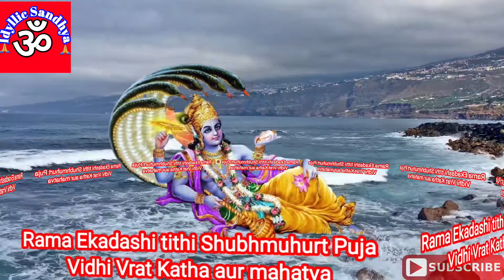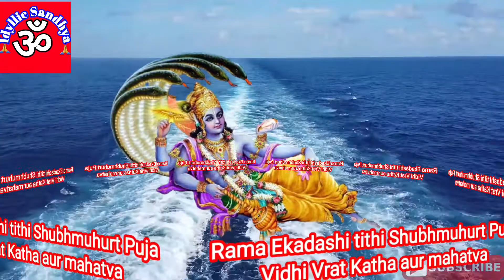Rama Ekadashi Vrat katha | रमा एकादशी व्रत कथा | Rama / rambha ekadashi Vrat katha, puja vidhi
Rama Ekadashi 2021 : दिवाली से पहले रमा एकादशी व्रत, जानें पूजा विधि, शुभ मुहूर्त और महत्व

पुण्यदायिनी रमा एकादशी, सुने पौराणिक व्रत कथा

Rama Ekadashi Vrat Katha: Know the legend associated with this significant day

रमा एकादशी व्रत कथा | Rama ekadashi vrat katha

Rama Ekadashi 2021: कथा के बिना पूर्ण नहीं होता रमा एकादशी का व्रत, पढ़ने सुनने से नष्ट होते हैं सभी पाप

Rama Ekadashi Vrat katha aur puja vidhi in hindi, Rama Ekadashi tithi, Rama Ekadashi  Vrat katha in hindi, rambha Ekadashi vrat katha in hindi, Ekadashi puja vidhi aur katha.

रंभा एकादशी | रंभा एकादशी व्रत कथा |  रमा एकादशी व्रत कथा और पूजा विधि | रंभा एकादशी की पूजा कैसे करें | रमा एकादशी की व्रत कथा | रमा एकादशी की पूजा विधि | रमा एकादशी की पूजा विधि और तिथि।

💁🏻‍♂️💁🏻‍♀️People also search & Like 👇
IDYLLIC ROOTS

💥 Ginni Kitchen 💥

💥 Idyllic Drawing 💥

👉🏻follow us on:
Face Book, Music by Indiawav